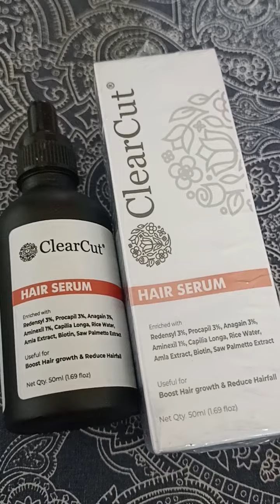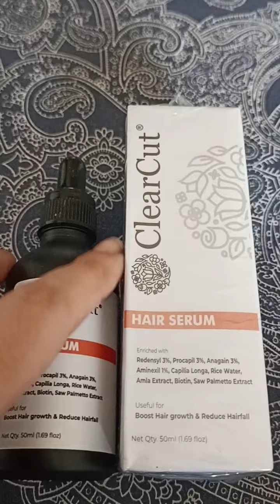honest review of clear cut serum!